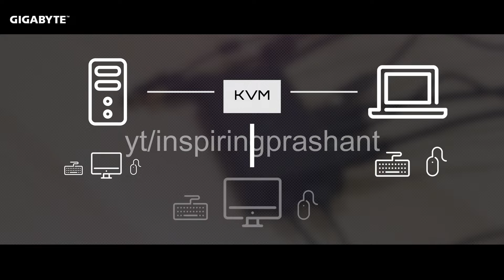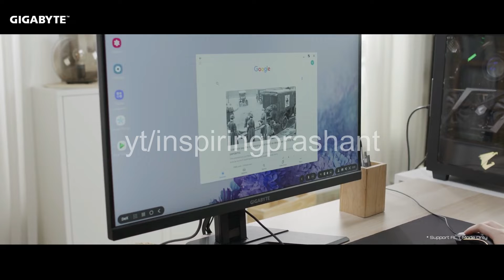What is KVM in Gaming Monitors? | World's 1st KVM Monitor🔥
Inspiring Prashant
InspringPrashant